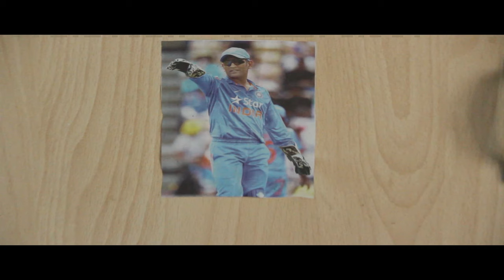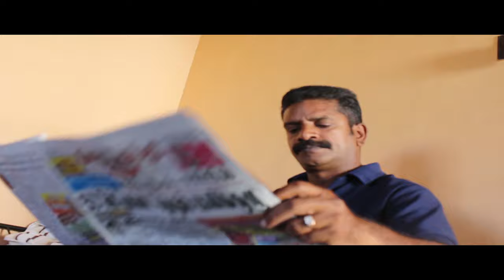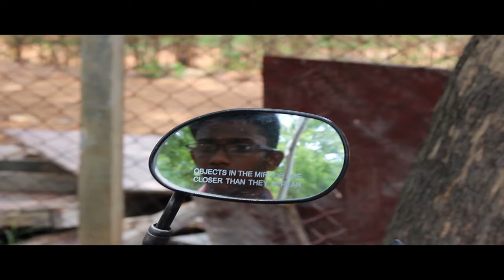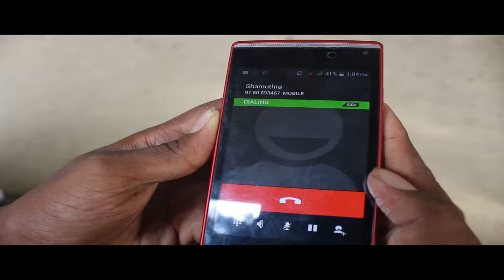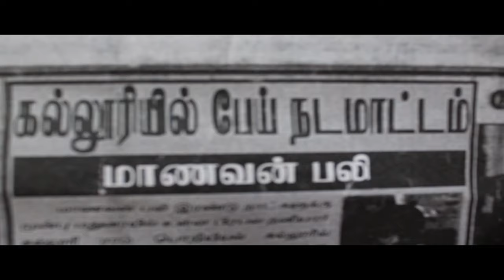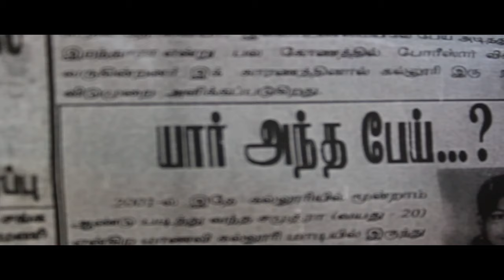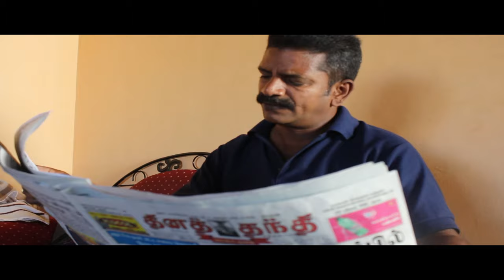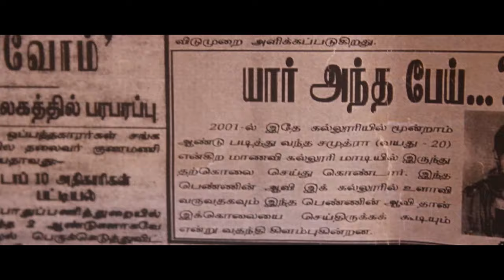SAMUDRA - a romantic thriller shortfilm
a shortfilm by manibalan & team from Thiagarajar College of Engineering